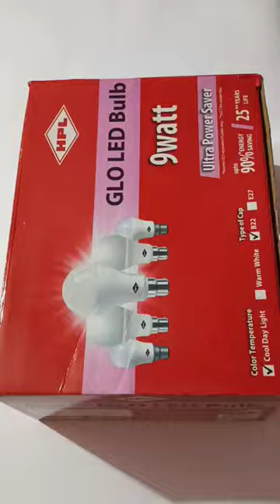Kaaba shareef model with cardboard boxes